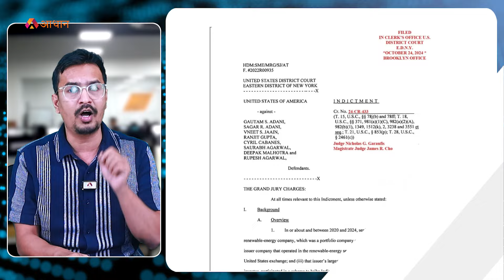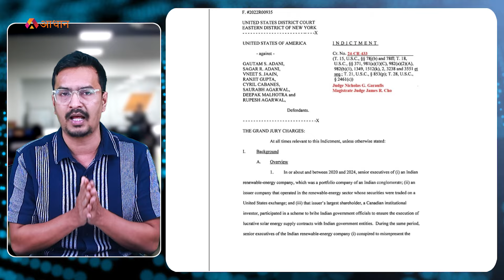अदानी पर रिश्वतखोरी और धोखाधड़ी का आरोप? | GAUTAM ADANI Bribery Case? | Gautam Adani US Indictment